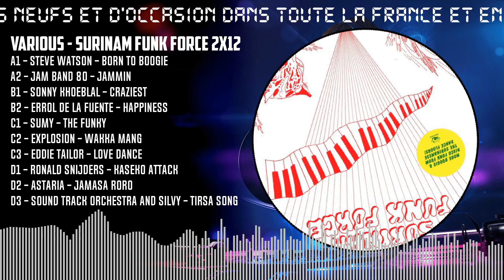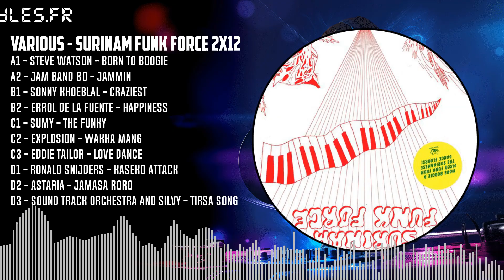Various - Surinam Funk Force 2x12 [BLACK] (RHMC002)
Tracklists :
A1 - Steve Watson - Born To Boogie
A2 - Jam Band 80 - Jammin
B1 - Sonny Khoeblal - Craziest
B2 - Errol De La Fuente - Happiness
C1 - Sumy - The Funky
C2 - Explosion - Wakka Mang
C3 - Eddie Tailor - Love Dance
D1 - Ronald Snijders - Kaseko Attack
D2 - Astaria - Jamasa Roro
D3 - Sound Track Orchestra And Silvy - Tirsa Song